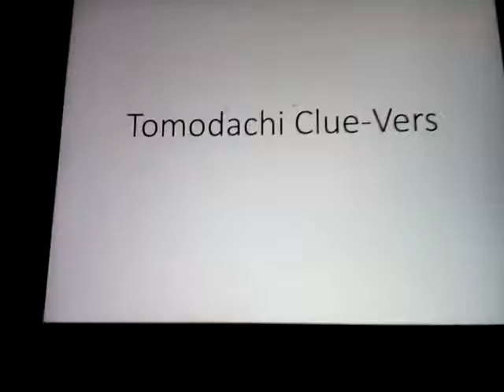Tomodachi Clue-Vers intro